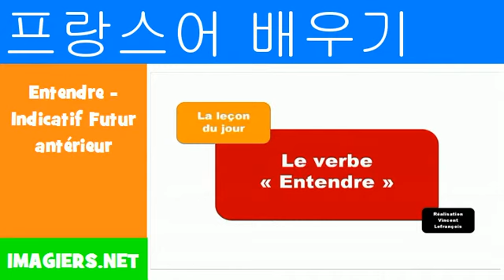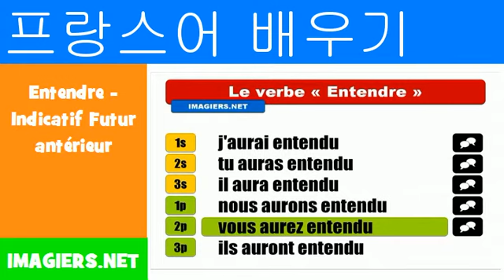프랑스어 알아보기 = Entendre Indicatif Futur antérieur